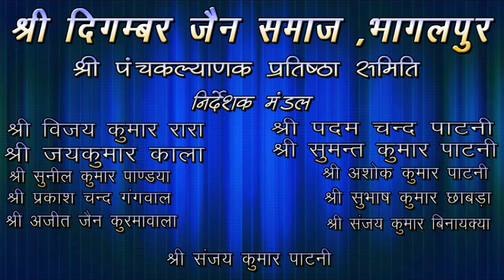1 February 2024